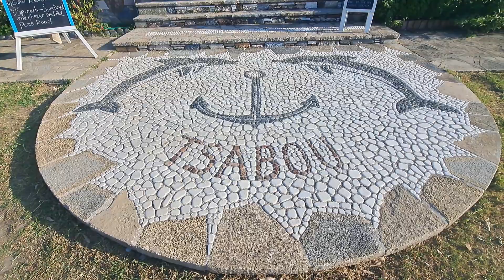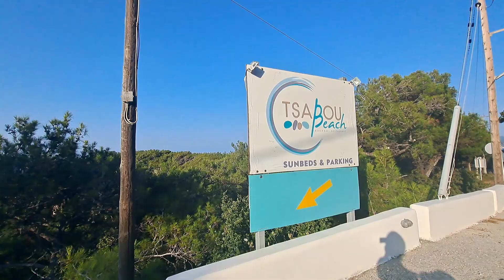Παραλία Τσάμπου απο τα καταγάλανα νερα της στο χωριό Άγιος Κωνσταντίνος Σάμος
δεν είναι το κανονικό βίντεο αυτό
ευχαριστώ το Χρήστο για τη πρόσκληση??

πραγματικά θα ξαναπάω διότι θα την αδικήσω ως παραλία και για το κόπο που έχουν ρίξει οι άνθρωποι.